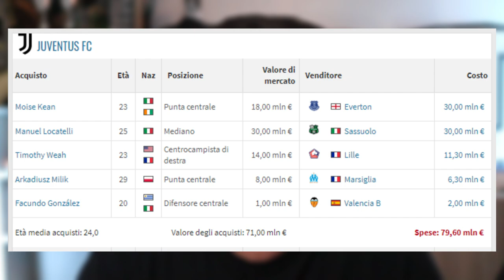JUVENTUS: VOTO AL CALCIOMERCATO ESTIVO 2023/24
Prima sessione di Giuntoli da direttore sportivo della Juventus.